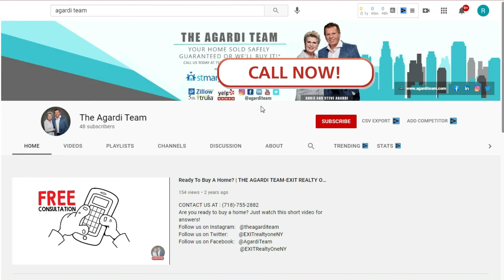Open House: 69-02 Alderton St, Rego Park | Agardi Team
69-02 Alderton St, Rego Park
69-02 Alderton Street, Rego Park

 5 BIG REASONS TO CALL ANNIE & STEVE’S TEAM TO SELL YOUR HOME:

1.) WE HAVE BUYERS IN WAITING

2.) YOUR HOME WILL SELL FOR $17,500 MORE*
We sell our clients’ homes for an average of 2.75% more money compared to the average area agent. On an $800,000 home, that’s an extra $22,000 more money in your pocket.

3.) YOUR HOME WILL SELL 2 TIMES FASTER

4.) WE SELL MORE HOMES

5.) YOUR HOME IS MORE LIKELY TO SELL